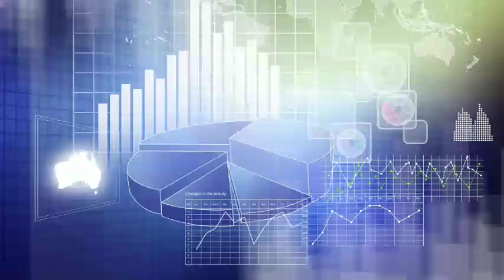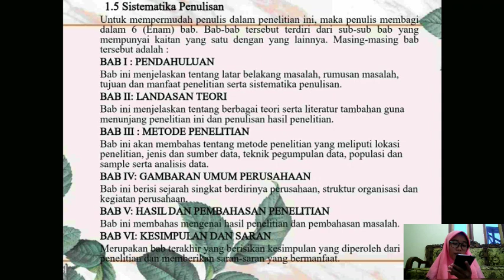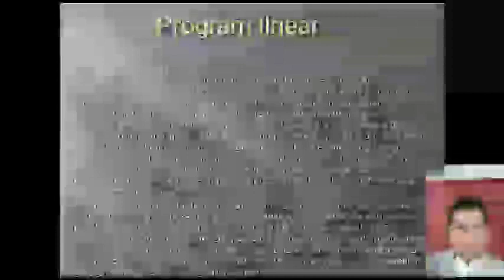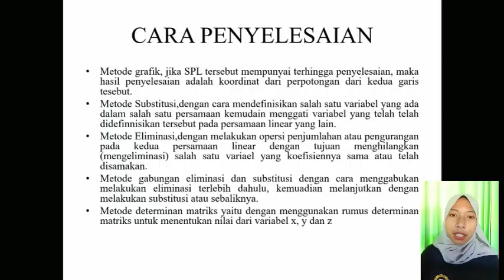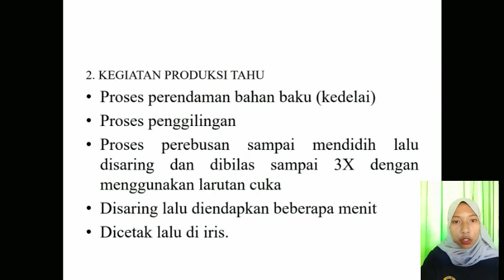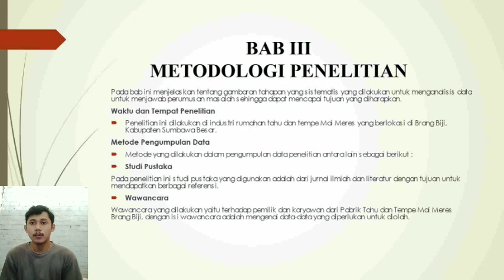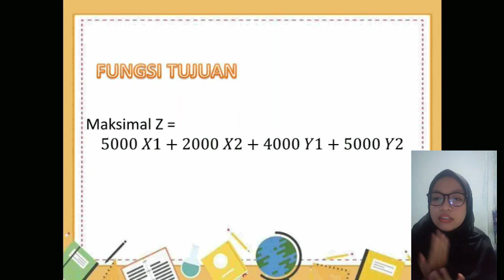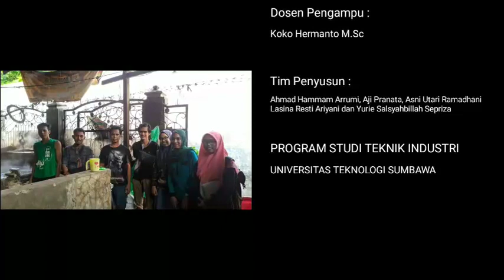Otimasi Pendapatan Tahu dan Tempe pada Ppabrik Mai Meres Menggunakan Modek Program Linear dan LINDO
Vidio ini merupakan tugas besar mata kuliah Pemodelan Sistem program studi Teknik Industri Universitas Teknologi Sumbawa berupa persentasi hasil penelitian yang dibimbing oleh Koko Hermanto, S.Si., M.Sc